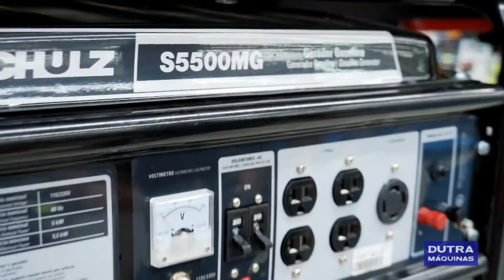Schulz - Lançamento Linha de Geradores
Nova linha de geradores Schulz, de 1200 a 5500 watts.
Desde o uso residencial até o industrial.